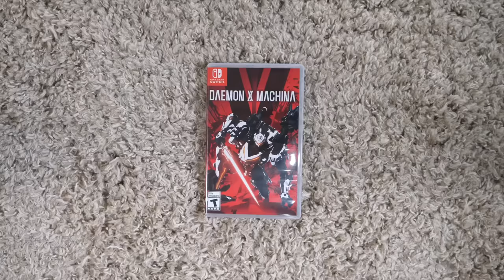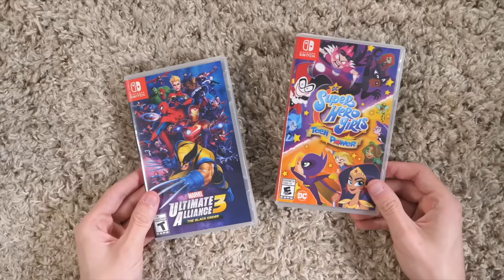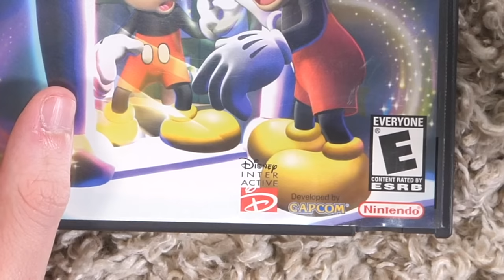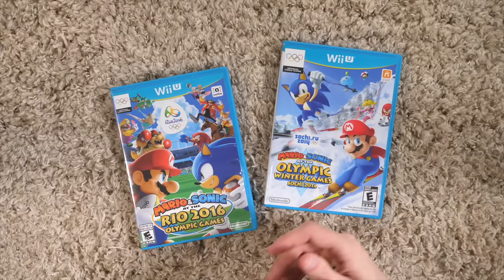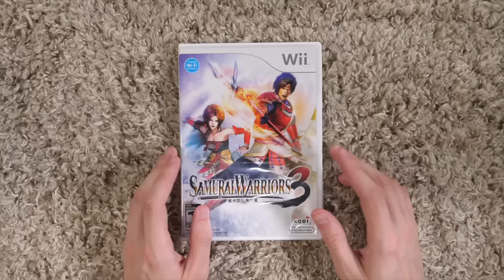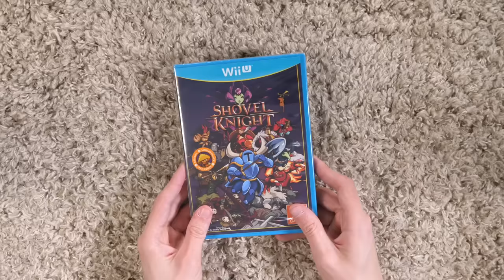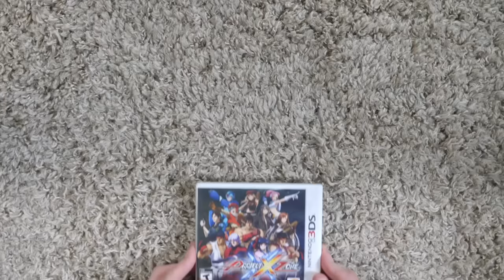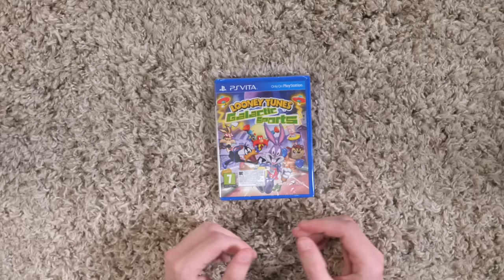Nintendo Published That?!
Top Gear Rally.